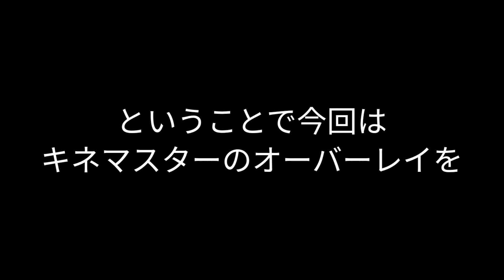【キネマスター】オーバーレイをいくつか紹介してみた#7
使用したBGMと効果音のリンク